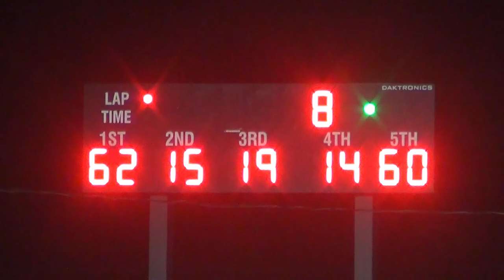I-55 Sportsman Heat 2 6-28-2014